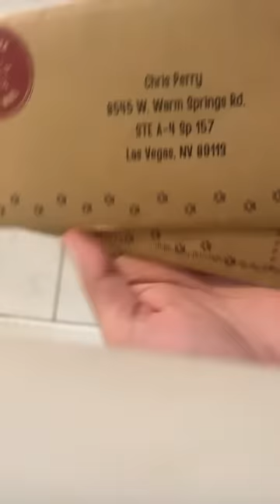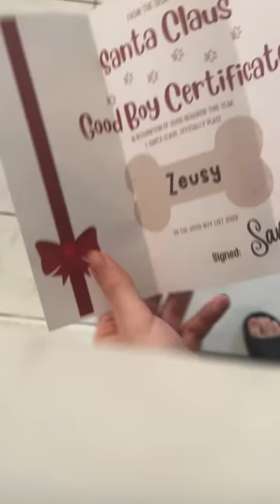Percy Christmas Day Live! New Toys